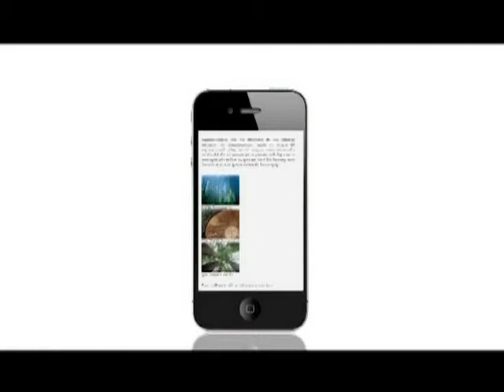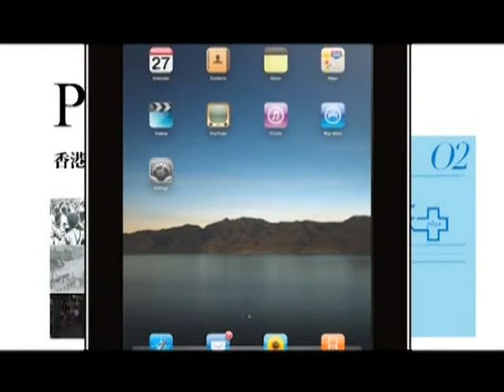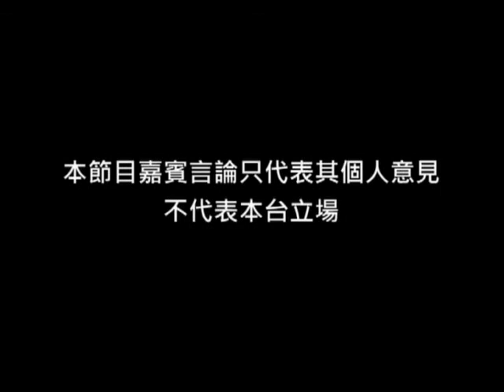《地產霸權好》第十六集：左仔害人政策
主持：楊瑋曄 (獅子山學會)
嘉賓︰宋漢生

獅子山學會今集請來宋漢生，與大家剖析各個左他害人政策。